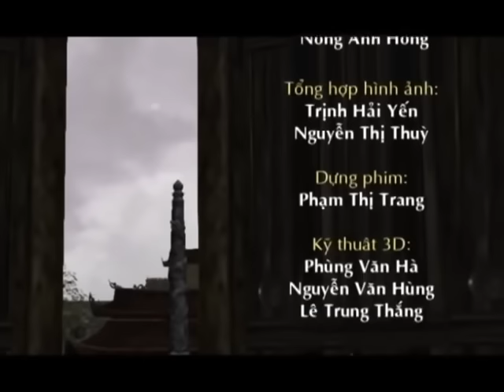Hưng Đạo Đại Vương Trần Quốc Tuấn 3 lần đánh tan quân Nguyên Mông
Chiến tranh Mông Nguyên- Đại Việt hay Kháng chiến chống quân xâm lược Mông Nguyên (tên gọi ở Việt Nam) là một cuộc chiến tranh bảo vệ tổ quốc của quân và dân Đại Việt đầu thời Trần dưới thời các Vua Trần Thái Tông, Trần Thánh Tông và Trần Nhân Tông trước sự tấn công của đế quốc Mông Cổ. Tuy thời gian của cuộc kháng chiến bắt đầu từ năm 1258 đến năm 1288 nhưng thời gian chiến sự chính thức chỉ tổng cộng bao gồm khoảng gần 9 tháng, chia làm 3 đợt. Trước, giữa và sau các đợt chiến sự là thời gian tiến hành tích cực các hoạt động ngoại giao. Kết quả là Đại Việt bảo vệ được nền độc lập của mình nhưng trên danh nghĩa phải chịu làm một nước chư hầu của đế quốc Mông Cổ vì lí do tránh chiến tranh. Ba cuộc kháng chiến này được xem là một trong những trang sử hào hùng nhất của người Việt Nam, và cũng là chiến công tiêu biểu của vương triều Trần...